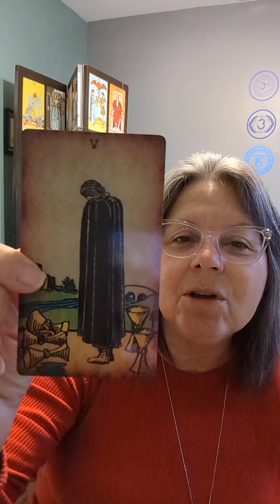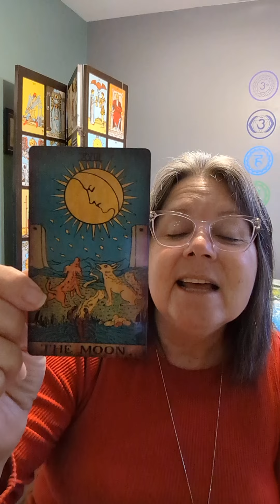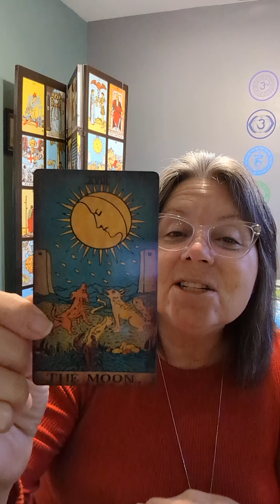Embrace who you are now. Let go of yesterday.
Today's cards come from the Vintage Tarot deck.